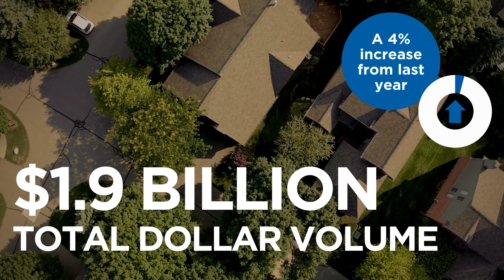September 2024 Market Statistics | Southern Gateway Association of REALTORS®